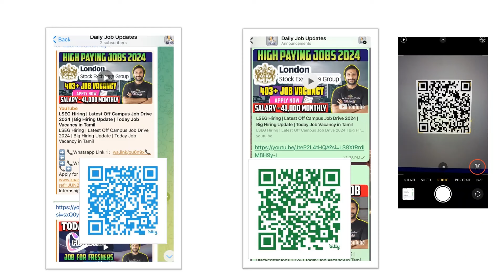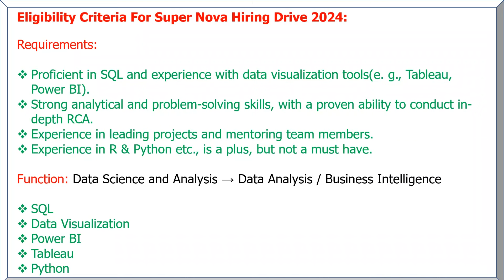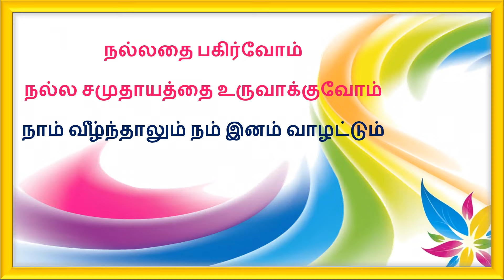High-Paying Jobs💼💸 2024 🌟 | work from home jobs | Today Job Vacancy in Tamil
Our New Office Address:

3A ,1st Cross Street, PH Road, Near to Shenbaga Bhavan Hotel& Opposite to FB Cakes, Maduravoyal, Chennai-600095